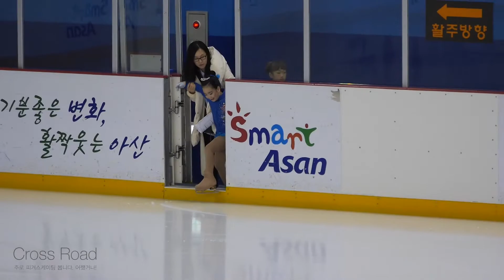2017-06-25 생활체육대회 | 1급 FS | 1그룹 웜업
제26회 문화체육관광기 생활체육대회 | 피겨스케이팅 | (June 25) 2017 | 아산이순신 빙상장